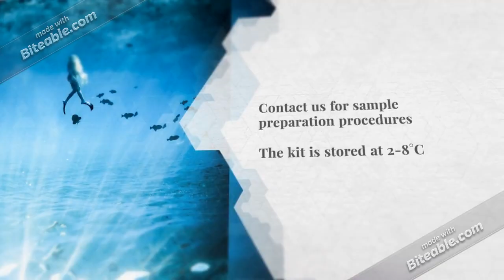HistaFine (Trofopast Panoptis Histamine)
Trofopast Panoptis Histamine: A rapid colorimetric biochemistry assay system for the quantitative analysis of histamine in raw fish, frozen fish, canned tuna, fishmeal. Results in 5 minutes and linearity range from 0 ppm up to 400 ppm. The kit can be performed in Electra m2 Unified Analyzer, available assays parameters for all the commercial spectrophotometers.